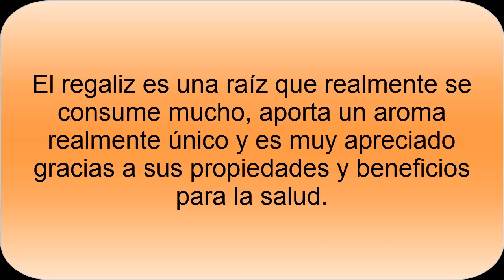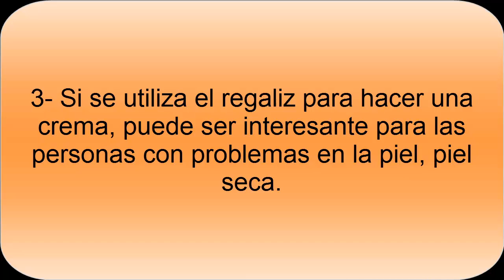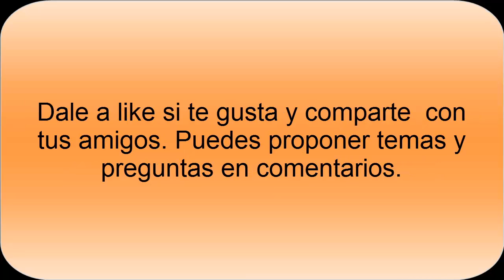Raíz de Regaliz: propiedades y beneficios - Todo Nutrición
La raíz de Regaliz tiene propiedades beneficiosas para la salud. Es una raíz con propiedades interesantes en casos de resfriados, dolores en la menopausia, así como para problemas de la piel.